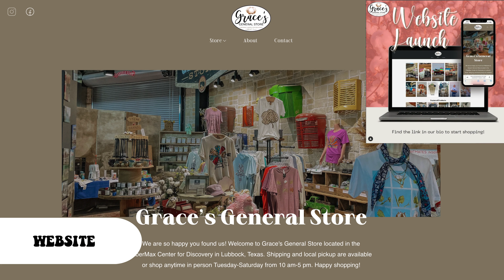FiberMax Center for Discovery Internship Reflection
This internship reflection details the experiences, key learning opportunities, and major takeaways I gained from my internship at the FiberMax Center for Discovery.